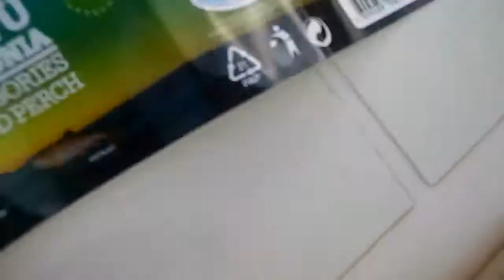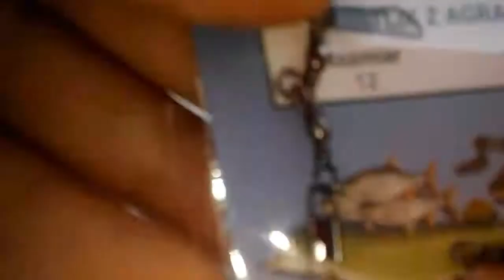Rozpoczęcie wakacji paczka z przynentami i karaś na spinning